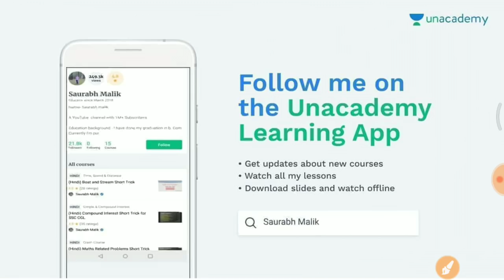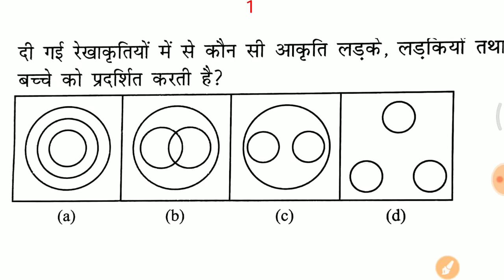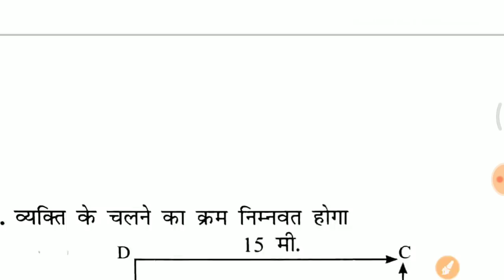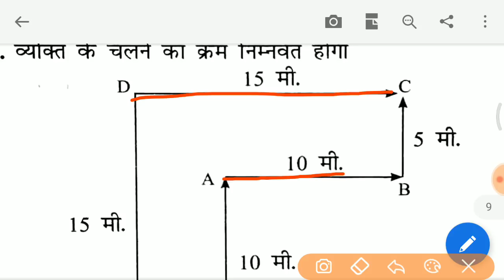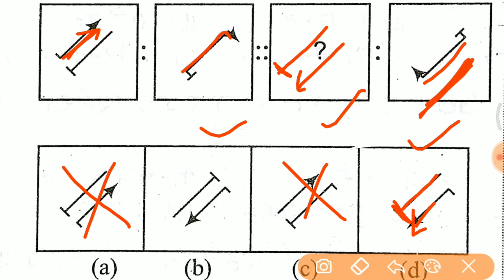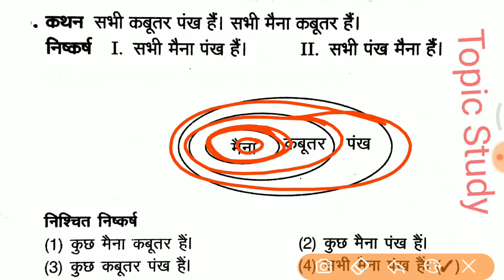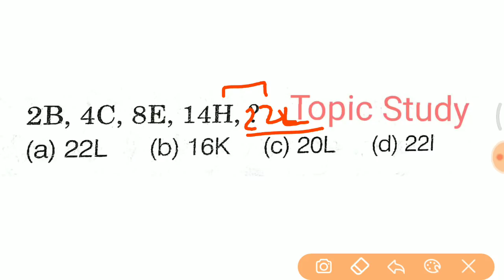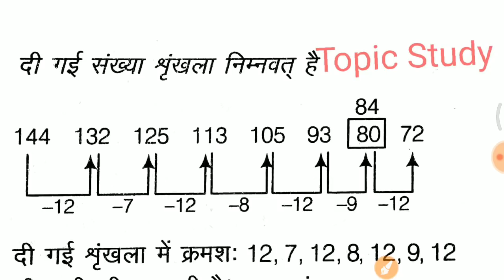22 Oct vvvv.imp इस प्रकार के प्रश्न पूछे जाते हैं //group D, RPF, SSC GD, Etc..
- RAJASTHAN POLICE
- HARYANA POLICE